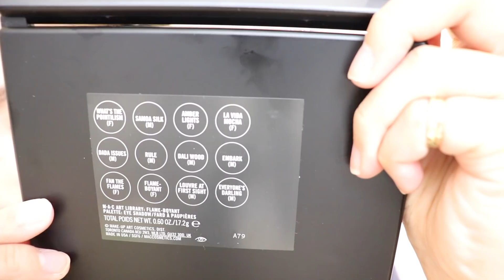CHITCHAT!Vol.103！購入品を使ってメイクする💗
今回はCHITCHATです♡

お洋服も作ってます♡
Libecka
・ショップURL♡

・エクセル ラスティングタッチベース EM ¥1,870

・メディア クリームファンデーション OC-C1 ¥1,450

・ミラノコレクション フェースアップパウダー ¥10,150

・e.l.f. Lock on Liner and Brow Cream LightBrown ¥741

・wetnwild カラーアイコンコールライナーペンシルシマーブラウンナウ！ ¥218

・コージー アイラッシュカーラー ¥368

・KATE ラッシュマキシマイザー ¥1,320

・Nars velvet gloss lip pencil happy days ¥2,550

・LANCOME Monsieur Big Mascara Black ¥3,280